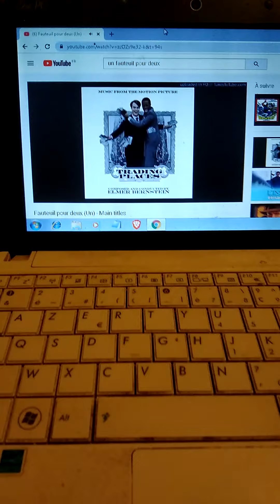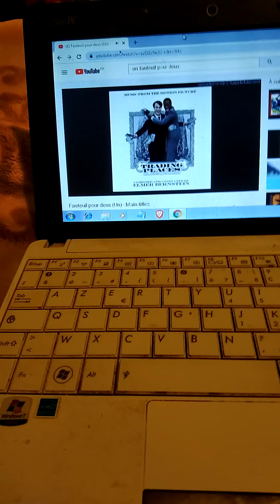bienvenue sur la 812 ième vidéo où je présente un fauteuil pour deux.